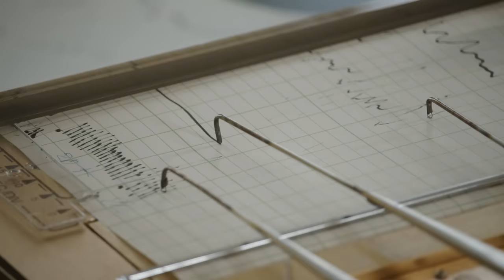Rubint Réka hazugságvizsgálón | 20 PERC ŐSZINTÉN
Új rész KEDDENKÉNT a Szeretlek Magyarország Youtube csatornáján!

A műsor támogatója a Rossmann, az akciók hőse.

A műsor támogatója a Cofidis, az online hitelek specialistája.

Környezettudatos csomagküldés és fogadás országszerte egyszerűen, gyorsan és kényelmesen.
A műsor támogatója a FoxPost.